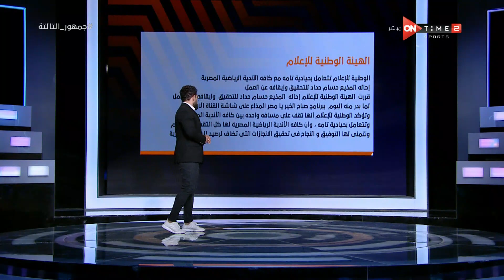جمهور التالتة - المتحدة للخدمات الإعلامية تؤكد على الكود الرياضي الإعلامي